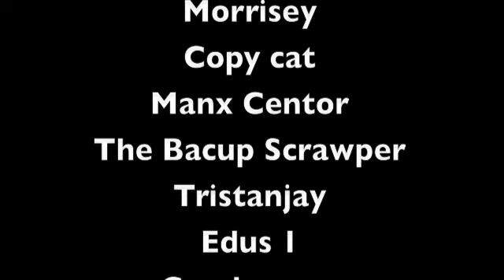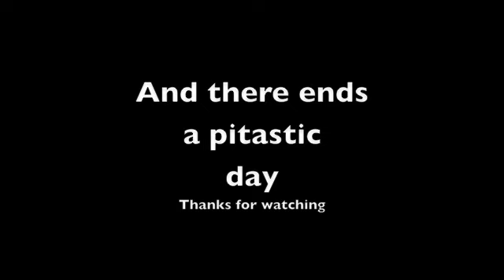Croeser Rhosydd Through Trip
Croeser Rhosydd Through Trip Febuary 20th 2011